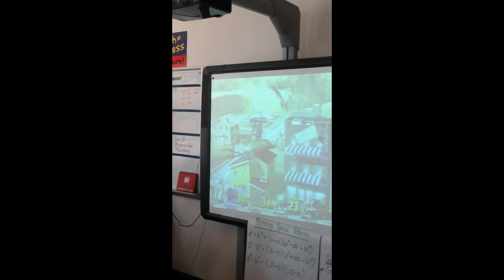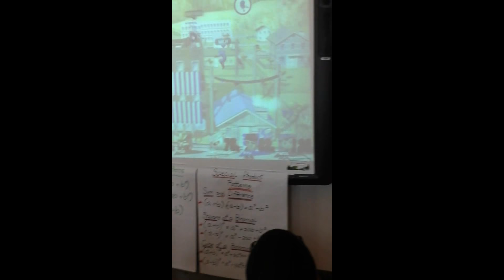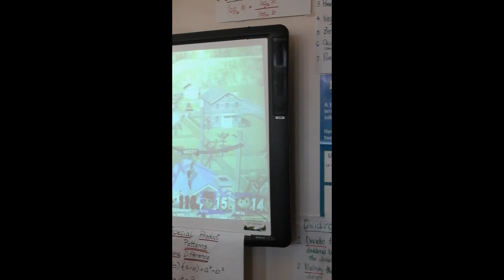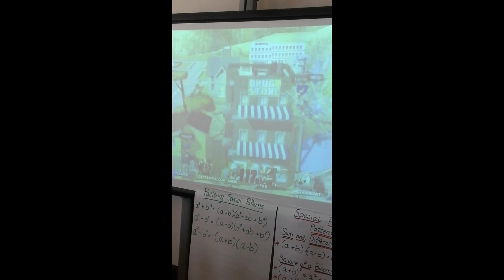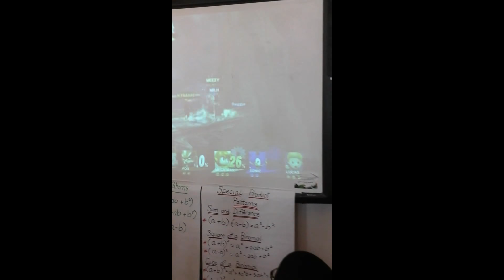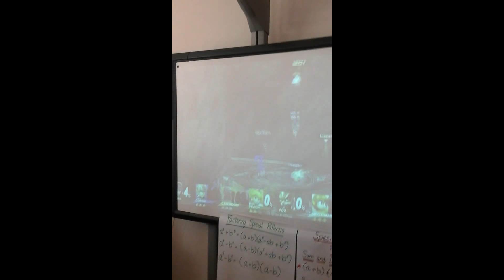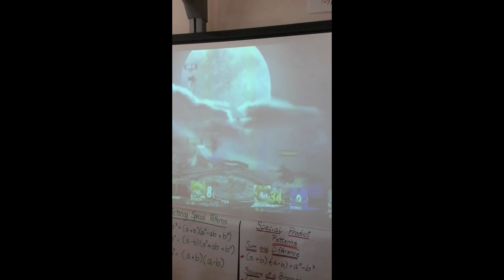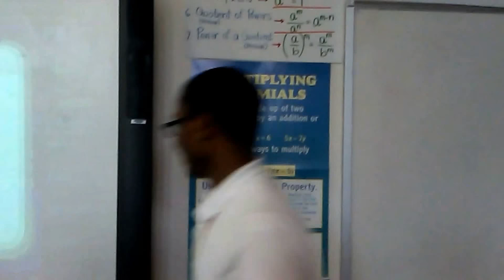SSB4 at Eastern Senior High School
Just hanging with friends while playing Smash on Friday afternoon.